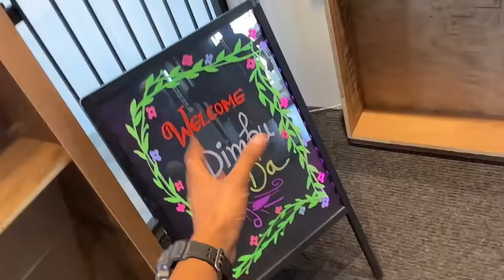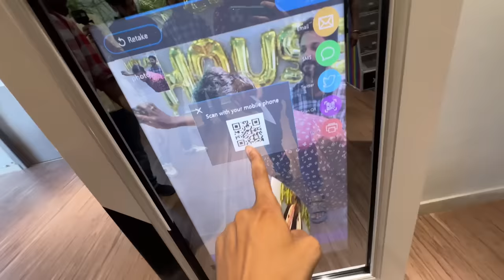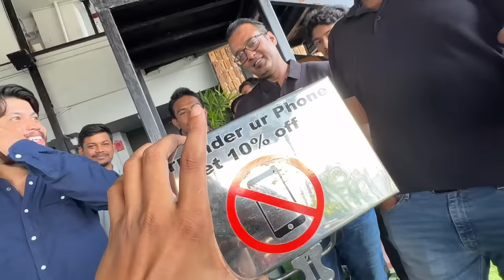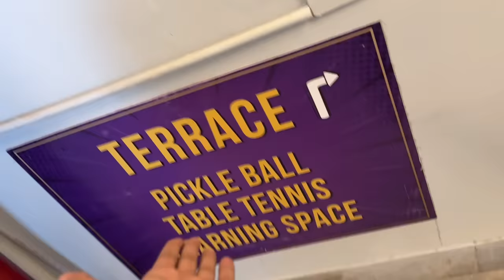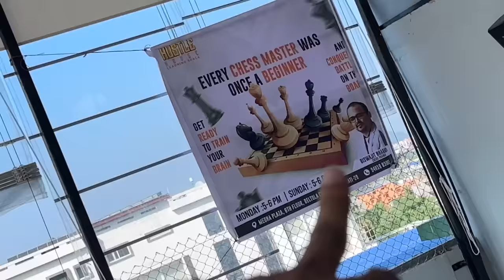কি বনাই দিছে waw - Biggest playing zone in Assam 🤸‍♀️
Hustle House
Megha plaza
6th floor
Basistha chariali
Guwahati

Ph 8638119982